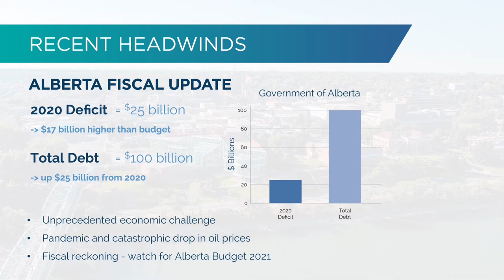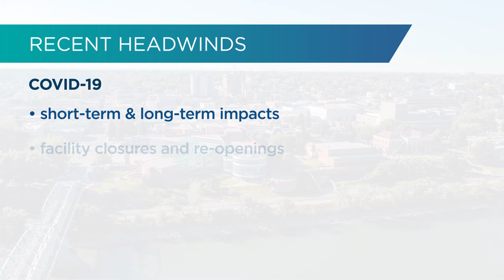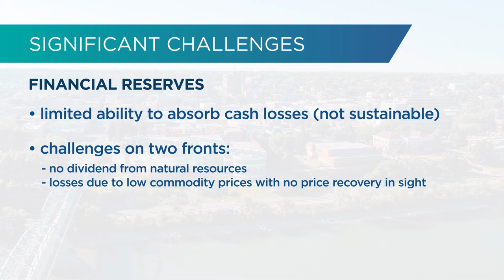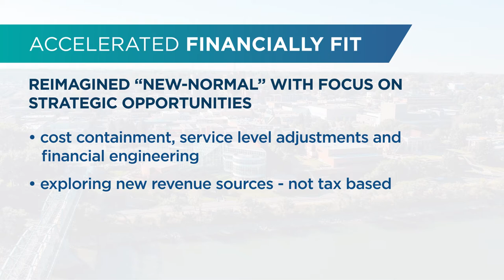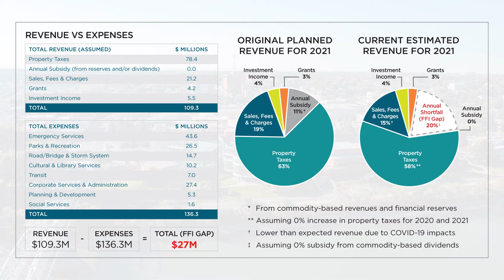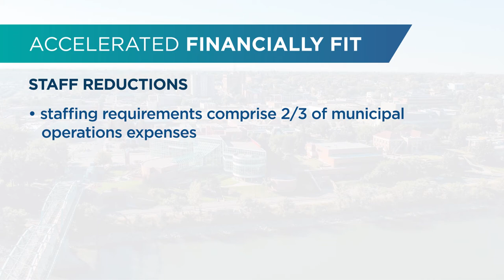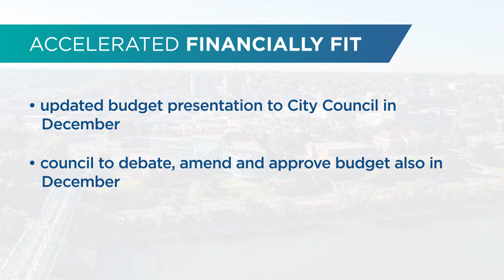Accelerated Financially Fit Initiative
Commissioner of Corporate Services Dennis Egert offers an update on the City of Medicine Hat's Accelerated Financially Fit Initiative.